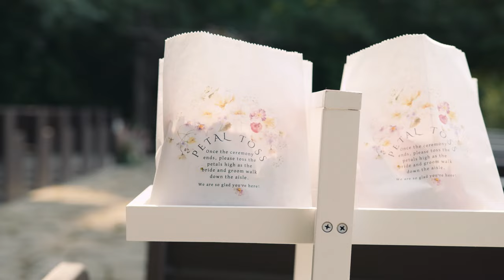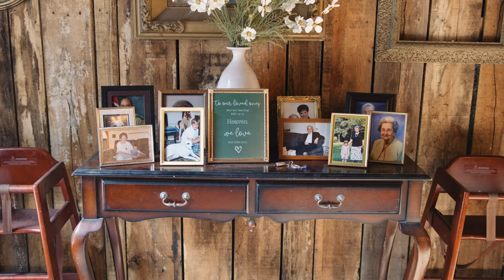Gunner & Kendall's Wedding At Meadow Hill Farm